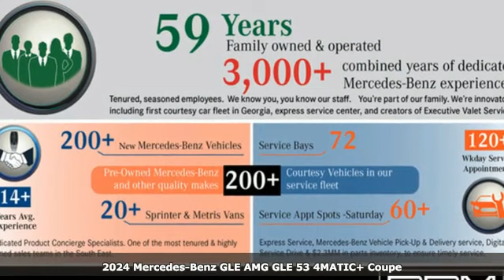New 2024 Mercedes-Benz GLE Atlanta GA Sandy Springs, GA G4386 - SOLD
Year: 2024
Make: Mercedes-Benz
Model: GLE
Trim: AMG GLE 53 4MATIC+ Coupe
Engine: 6 3.0 L
Transmission: Automatic
Color: Twilight Blue Metallic
Interior: Black
Stock #: G4386
VIN: 4JGFD6BB3RB013435
Wheel Locking Bolts, Twilight Blue Metallic, WINTER PACKAGE -inc: Heated Windshield Washer System, Heated Steering Wheel, WHEELS: 21 AMG TWIN 5-SPOKE MATTE BLACK -inc: All-Season Tires, Collapsible Spare Tire, NATURAL GRAIN GREY OAK TRIM, FIRST AID KIT, DRIVER ASSISTANCE PACKAGE -inc: Route-Based Speed Adaptation, Active Emergency Stop Assist, Active Brake Assist w/Cross-Traffic Function, Active Stop & Go Assist, Active Lane Keeping Assist, Active Blind Spot Assist, PRE-SAFE PLUS Rear End Collision Protection, Active Distance Assist DISTRONIC, Active Steering Assist, Evasive Steering Assist, Active Speed Limit Assist, Traffic Sign Assist, Active Lane Change Assist, BLACK, NAPPA LEATHER SEAT TRIM, AMG PERFORMANCE STEERING WHEEL IN NAPPA/MICROFIBER, AMG NIGHT PACKAGE -inc: trim on A-wing, rear apron, tailpipes, front splitter and window frames in high-gloss black. This Mercedes-Benz GLE has a strong Intercooled Turbo Gas/Electric I-6 3.0 L/183 engine powering this Automatic transmission.*This Mercedes-Benz GLE AMG GLE 53 Has Everything You Want *Urethane Gear Shifter Material, Trunk/Hatch Auto-Latch, Trip Computer, Transmission: AMG SPEEDSHIFT TCT 9-Speed Automatic, Transmission w/Driver Selectable Mode and Sequential Shift Control w/Steering Wheel Controls, Tracker System, Towing Equipment -inc: Trailer Sway Control, Tires: 275/45R21 Fr & 315/40R21 Rr, Tire Specific Low Tire Pressure Warning, Tailgate/Rear Door Lock Included w/Power Door Locks, Streaming Audio, Steel Spare Wheel, Speed Sensitive Rain Detecting Fixed Interval Wipers, Side Impact Beams, Roll-Up Cargo Cover, Right Side Camera, Remote Releases -Inc: Hands-Free Access Proximity Cargo Access, Remote Keyless Entry w/Integrated Key Transmitter, 4 Door Curb/Courtesy, Illuminated Entry and Panic Button, Redundant Digital Speedometer, Rear Fog Lamps.* Stop By Today *Stop by RBM of Atlanta (South) located at 7640 Roswell Rd, Atlanta, GA 30350 for a quick visit and a great vehicle!

Address:
7640 Roswell Road